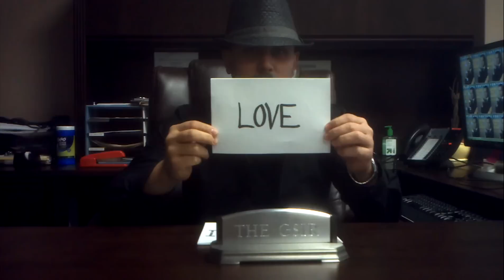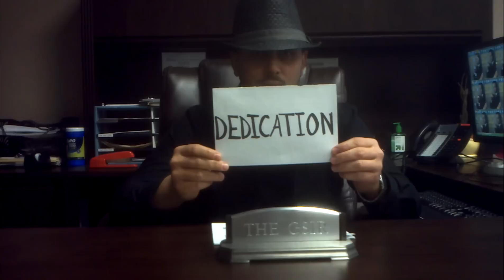Can You Hear Me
TheGsir delivers a powerful message without saying a single word. JUST PRESS PLAY ! TheGsir does not claim the rights to the Peter Gabriel song In Your Eyes used in this video..